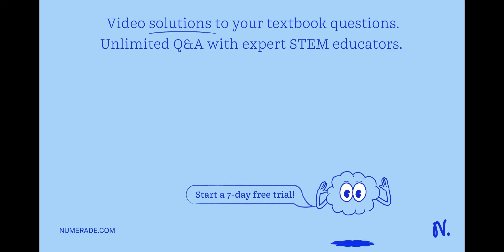Perform the Forkline method of the given alleles. A male having a characteristic of TtSsYy and a fe…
Perform the Forkline method of the given alleles. A male having a characteristic of TtSsYy and a female TTSsYY.